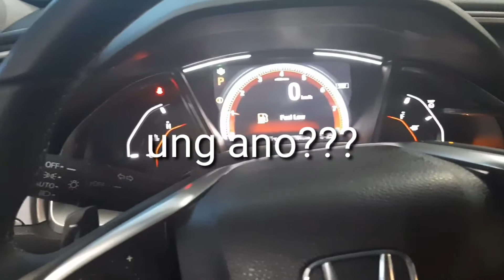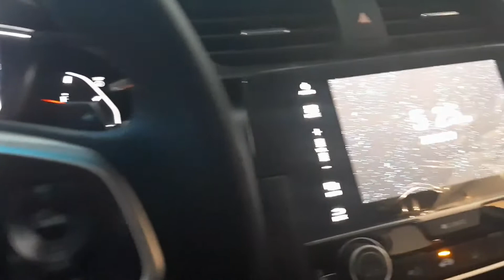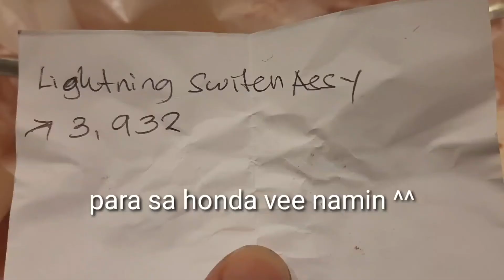November 22, 2019